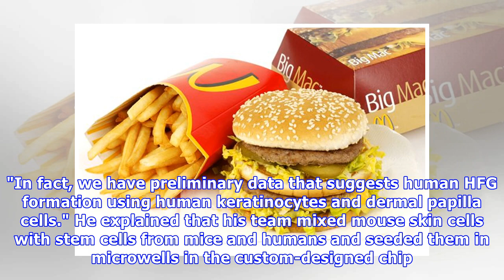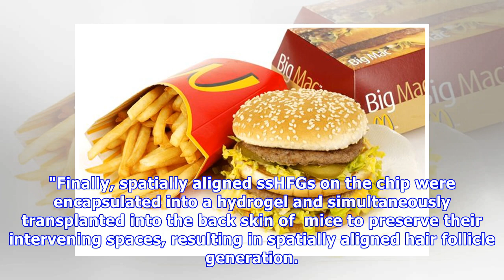Mcdonald's could cure baldness - but you have to order one specific thing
For most us, a trip to McDonald's is still a nice little treat. It's easy, quick and pretty cheap. What's not to love? But it turns out there might be another reason to justify those little trips to the drive-thru. New research suggests that a chemical in McDonald's chips might cure baldness. Scient...